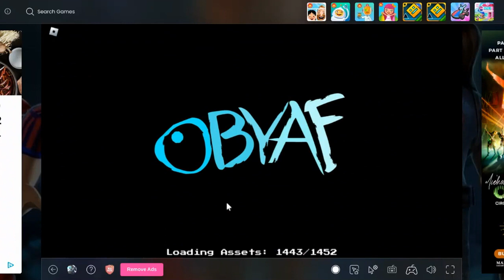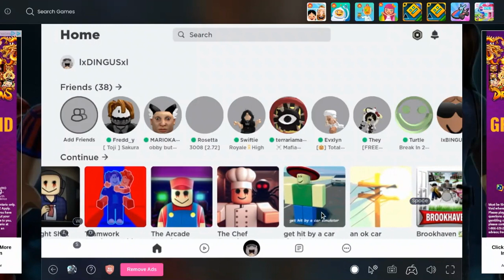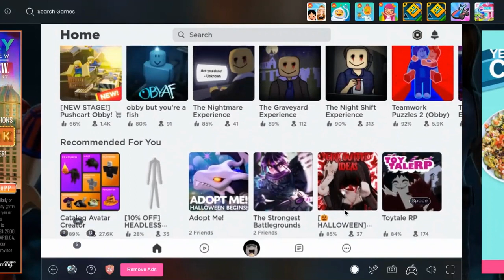OBYAF + PUSHCART + CARRY ME